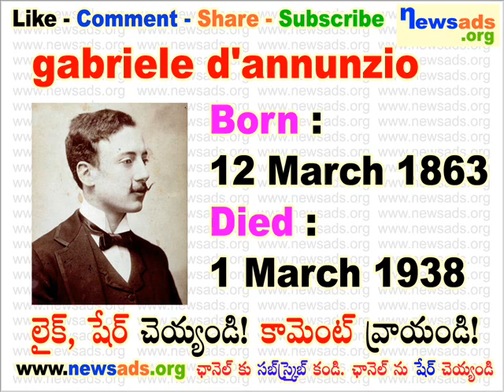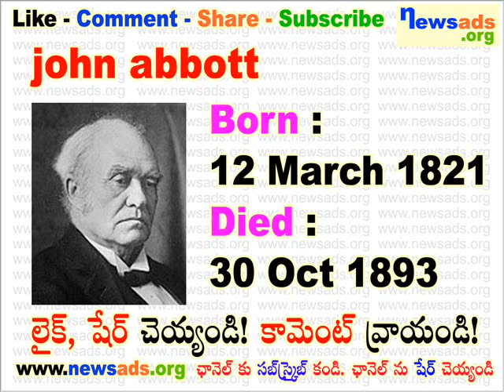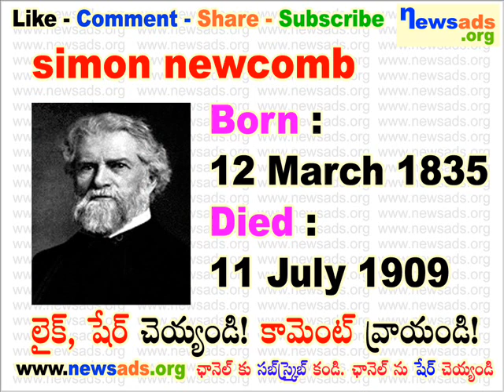famous people born on march 12 l march 12 birthdays